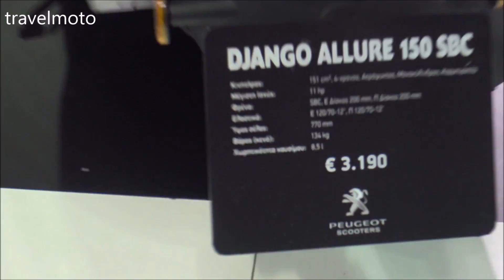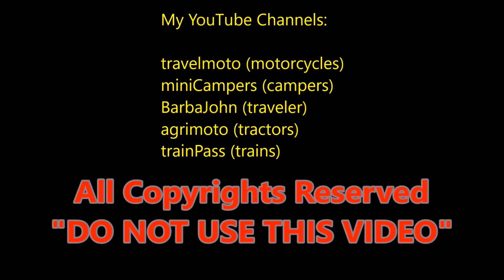The 2018 PEUGEOT DJANGO ALLURE 150 scooter